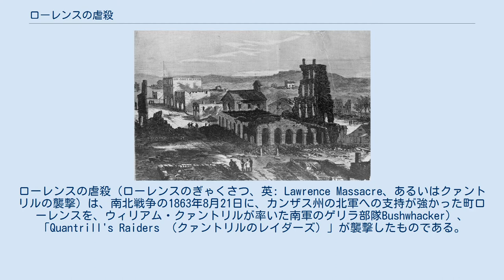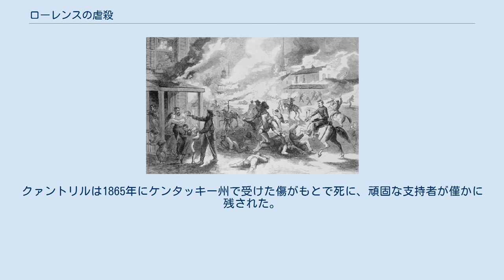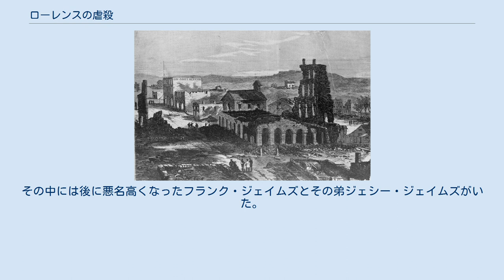ローレンスの虐殺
ローレンス_(カンザス州)
ローレンスの虐殺（ローレンスのぎゃくさつ、英: Lawrence Massacre、あるいはクァントリルの襲撃）は、南北戦争の1863年8月21日に、カンザス州の北軍への支持が強かった町ローレンスを、ウィリアム・クァントリルが率いた南軍のゲリラ部隊Bushwhacker）、「Quantrill's Raiders （クァントリルのレイダーズ）」が襲撃したものである。
 ローレンスは以前から奴隷制度廃止運動を支持しており、ミズーリ州西部の奴隷制度擁護派郡部にある農園やプランテーションを攻撃し破壊することで知られていた、自由州の民兵と自警団であるジェイホーカーズとレッドレグスの中心であるという評判があった。
 カンザス州は1863年までに、奴隷州となるか自由州となるかについて論争と暴力が続く場所となっていた。
1856年夏、ローレンス最初の襲撃が起きてカンザス州におけるゲリラ戦が始まり、何か月も続いた。
その参加者としてジョン・ブラウンが良く知られた者であり、血を流すカンザスと呼ばれる中で互いに多くの集団が争った。
 南北戦争が始まるまでに、既に奴隷制度擁護派の怒りの標的にされていたローレンスは、州内でも反奴隷制度派の強固な地盤となり、さらに重要なことはミズーリ州に侵入する北軍とジェイホーカーの出発点として使われていた。
当初のローレンスと周辺地域は極度に用心深く、敵軍が近づいているという噂に強く反応していた。
しかし1863年夏になると、この脅威のどれも現実にはならず、市民の恐怖が小さくなり、攻撃に対する備えも緩んでいた。
 クァントリル自身はその攻撃の動機について、「オセオラに対する報復として町を略奪し破壊する」と言っていた。
これは北軍のジェイムズ・ヘンリー・レイン将軍（カンザス州選出アメリカ合衆国上院議員）が率いて1861年9月にミズーリ州オセオラを攻撃したことを指していた。
オセオラの町は略奪され、9人の男が臨時軍法会議に掛けられ、処刑された。
ミズーリ州田園部では他にも幾つかの町や地域が、カンザス州から来た北軍支持者によって同様に略奪され燃やされた。
歴史家のカステルは、報復が第1の動機であるとしても、略奪という願望に背中を押されていたと結論付けているローレンス攻撃の報復的な性格は生存者によっても確認された。
「先月21日の殺戮者と話した淑女など全ての普遍的証言。レイン、ジェニソン、アンソニーの下に我が軍によって彼らの家族になされた悪行に対する報復を行うためにここにいるというのが、これら悪魔の主張するところである」 ローレンスは、1863年3月下旬に特に悪意の強いジェイホークの作戦を始めさせたレッドレグス部隊の本部でもあった。
この部隊の目的とされたことは、南軍ゲリラに対する市民の支援を排除することだったが、その戦術（処刑、放火、略奪）はむしろ無差別に行われていた。
ある観察者（カンザス第5騎兵隊の隊員）は「レッドレグスは良い馬のためならこの国の誰でも殺す。武装していない（南軍）同調者を終わらせることについて、自分たちをかなり美化していると思う」と発言していた。
北軍のブラント将軍はレッドレグスの活動を説明して、「恐怖の支配が始められ、誰の資産も安全なものはなく、彼らの略奪や強盗の計画に反対するならば命ですら粗末にされる」と述べていた。
レッドレグスに殺された市民の数を集計するのは難しいが、レッドレグスの作戦初期（1863年4月）にレキシントン地域で書かれた文書では、「少なくとも50人を殺し、それらは武装しておらず、それまで平和に静かに暮らしていた者達だった」と記していた。
 カンザス州でミズーリ州のゲリラ襲撃隊の活動を抑えるために、北軍のトマス・ユーイング・ジュニア将軍は1863年4月に「一般命令10号」を発布し、南軍ゲリラを援助し便宜を図った者なら誰でも逮捕することを命じていた。
このことは主にゲリラの親戚である女性や少女を対象にしていた。
ユーイングはそれら逮捕した者達をカンザスシティの一連の間に合わせの刑務所に押し込めていた。
女性たちはまずあまりに小さくあまりに不衛生と考えられる2つの建物に入れられ、その後グランド1425にあった空き家に移された。
この建物は、画家ジョージ・ケイレブ・ビンガムの義父、故ロバート・S・トーマスの敷地にあった。
1861年にビンガムとその家族がこの建物に住んでいたが、...